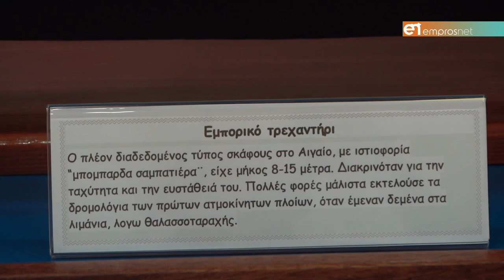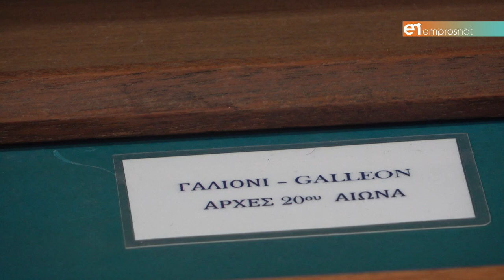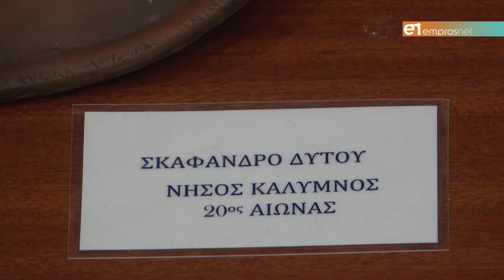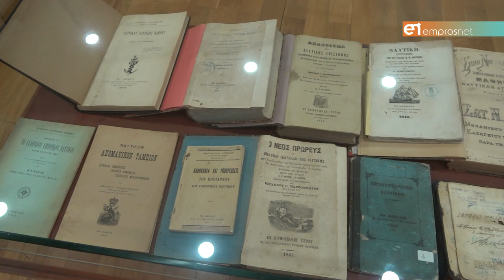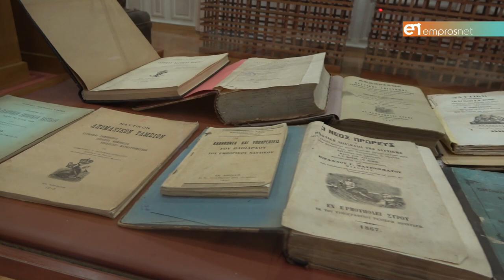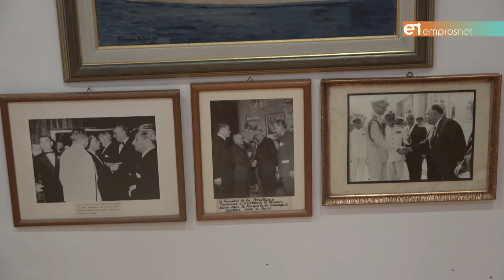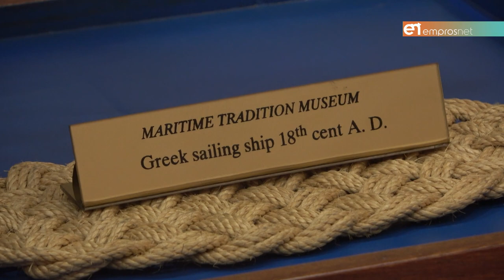Το Μουσείο Ναυτικής Παράδοσης με «καπετάνιο» τον Γεώργιο Μαρκογιάννη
Ταξίδεψε στη Λέσβο με την έκθεση: «Η ελληνική εμπορική ναυτιλία στα νησιά τον 19ο & 20ο αιώνα»